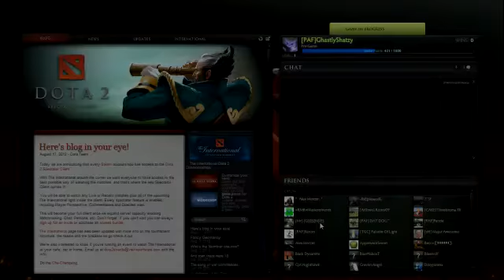Dota 2 - Trying out Sand King for the first time!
Not the best SK user ever, it's my first time.

His name sounded so good (Crixalis. :O)... That's why I had to use him! I can safely say I sucked here but I don't care, still a good game. I also didn't bother to play with real people 'cause I might fail horribly with SK. Just had to make sure.